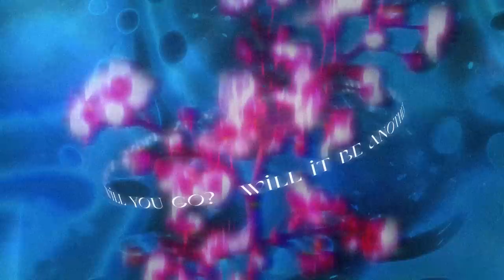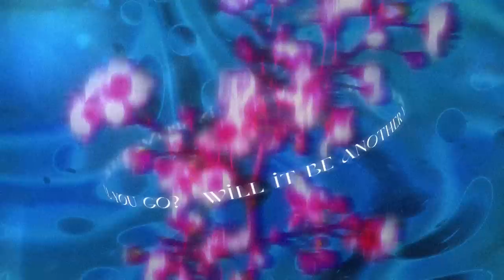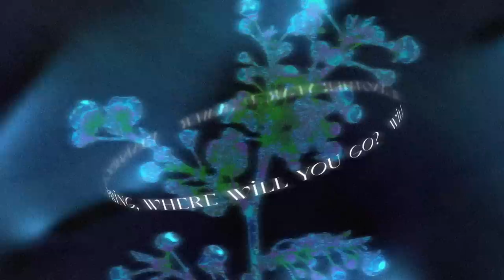Seasons for Change - Cherry Blossom (Official Lyrics Video)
Video by Jerry Ck Yau @ Wai Wai Wai Studio

Written by Seasons for Change
Produced & Mixed by Chris Kempe @ Embark Audio
Drums Recording & Engineered by Chapman So @ Battle Stage
Keys & Programming Produced by Adam Tam @The Ancient Mental
Pre-production assistant & engineering by Tang Wai Sze

Lyrics:

A long array
Of cherry blossoms
Marching in the daylight
Are shimmering in pink & white,

As they pass through where I stand,
They stop to caress my open hands,
And whisper,
'Remember, remember her?'

You're still a mystery
To me,
Painted with the cherry blossom leaves.
Under a canopy,
Of pink and white sakura trees,
Of pink and white...

I'll see you, cherry blossoms
Scattering, winds of the summer
Vanishing in spring, Where will you go?
Will it be another year, ‘till it blossoms?
Scattering, winds of the winter
You'll always be a mystery.

Oh. You're a mystery.
It's that time again, it's that time again.

The wilting, the melting,
As the wind blows us to spring,
Are we living in a dream to linger?

Are the flowers,
Refusing, to blossom
For us again?
Are the flowers,
Refusing to blossom?

Will it be another year, ‘til it blossoms?

I'll sway with the trees,
With the wind and the leaves,
Pink & white memories,
Stay by the cherry blossoms, blossoms